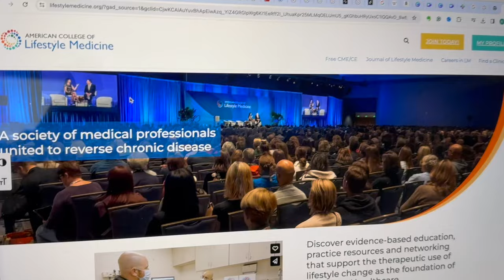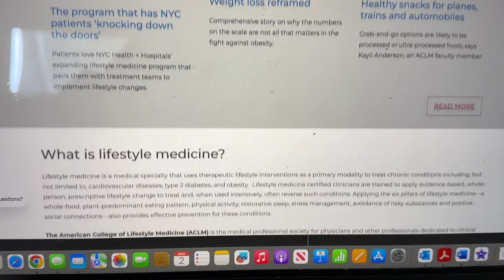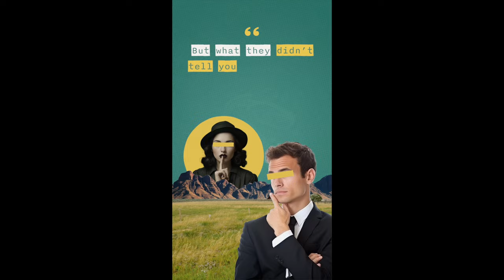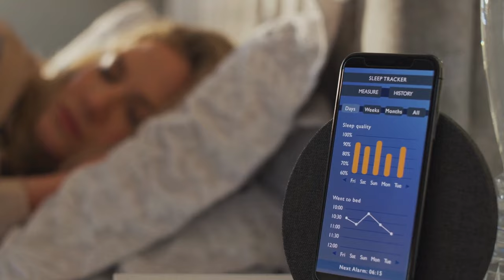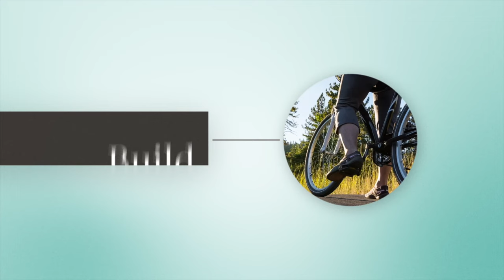Vascular Surgeon Warns Against Keto/Carnivore and SAD. Tips On How To Live Longer And Healthier.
Dr. Kurisko sits down with Dr. "Riz" from Dallas Tx, a vascular surgeon and proponent of a WFPB lifestyle. His perspective is refreshing as he witnesses daily - the deleterious effects of the Standard American Diet. You don't want to miss this engaging exchange as Dr. Kurisko and Dr. Riz discuss a wide range of nutrition and lifestyle topics.

Dr. Riz can be found podcasting with his wife, Maya Acosta on the Healthy Lifestyle Solutions Podcast